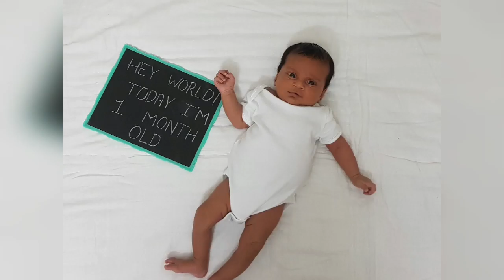monthly baby photoshoot ideas at home| baby photoshoot with different themes | Monthly baby photos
Hello, everyone
I am fulltime mommy
baby photography ideas | baby photography at home | diy | baby photoshoot themes

About this video:
 This video is for baby photography ideas at home. Here i have done baby photography on MONTHLY different theme
About my channel:
A baby photoshoot based on monthly baby photoshoot at home with different theme.